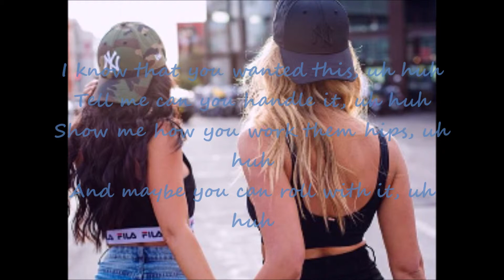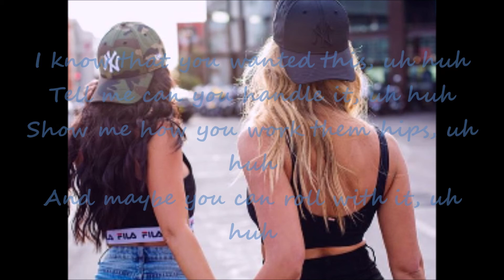B2K - Uh Huh Instrumental